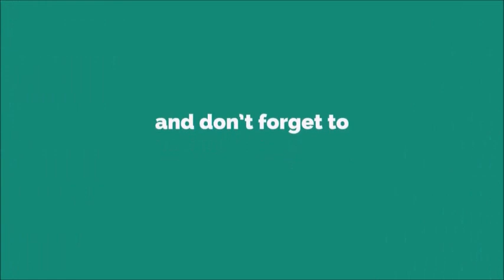Funky Chuck Ringtone